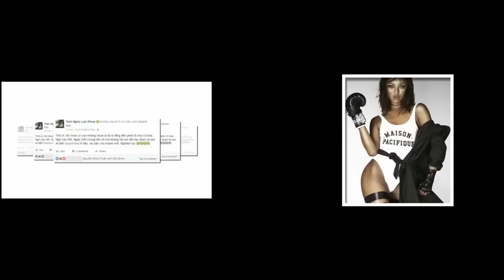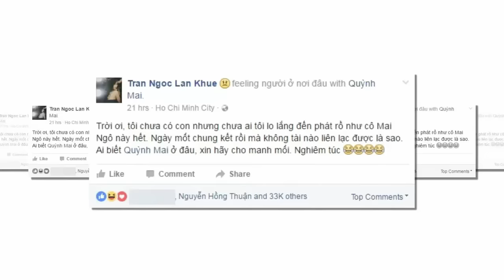Thực hư tin đồn Mai Ngô "mất tích" ngay trước đêm chung kết The Face? - Tin tức của sao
Mới đây, Lan Khuê lên tiếng thông báo không thể liên lạc với Mai Ngô ngay trước đêm chung kết, khiến fan của cô gái cá tính này hết sức lo lắng.